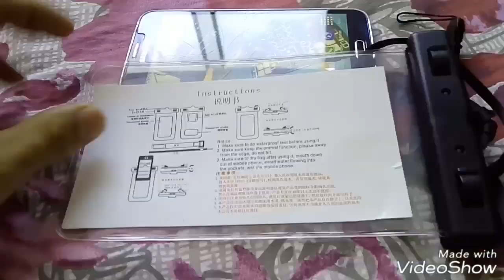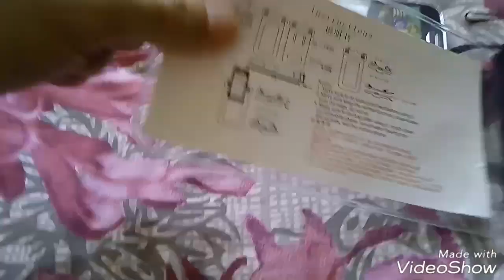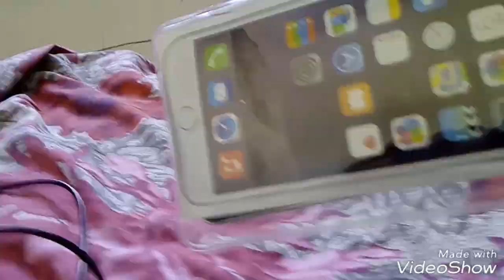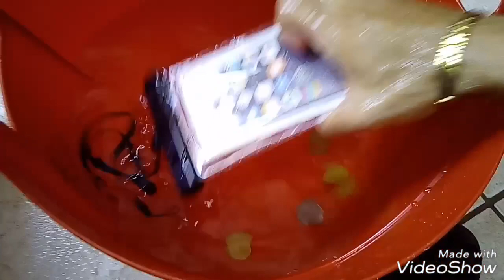Capinha de celular a prova d'água universal pra smartphone celular etc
Capinha de celular a prova d'água universal pra smartphone celular etc muito boa mas vai de sua coragem utilizar ela,so estou mostrando o produto se inscreva no meu canal toda semana video novo
Capinha de celular
celular a prova d'água

Aprenda a trabalhar com o Photoshop literalmente do Zero através de uma metodologia passo a passo, com linguagem clara e acessível e que permitirá realmente aprender a usar o Photoshop de forma prática e útil para o seu dia a dia, independente da sua profissão
O curso é 100% em vídeo aulas, gera um certificado de conclusão ao final do curso e é formado por:

- 22 módulos
- 217 vídeo aulas
- 17 horas corridas de aulas